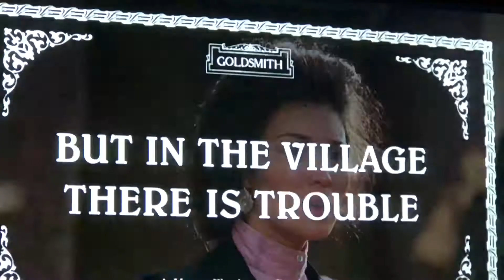¡Three Amigos! (1986) - Filming Location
All clips used are for entertainment and educational purposes only.

This iconic 80's movie comes to life as we visit a filming location for Three Amigos!